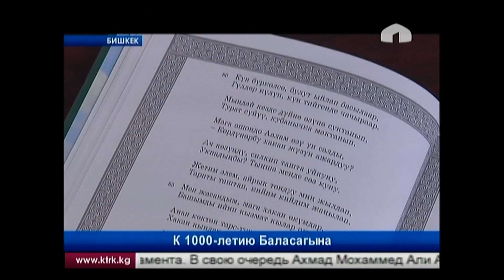К 1000-летию Баласагына